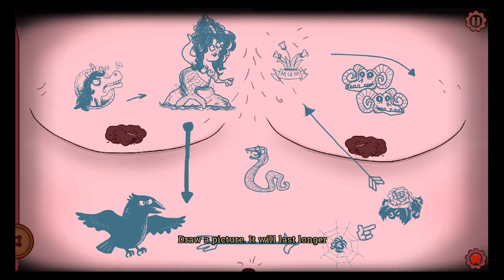Bertram Fiddle Episode 2: A Bleaker Predicklement: Walkthrough Chapter 4 (Rumpus Animation)